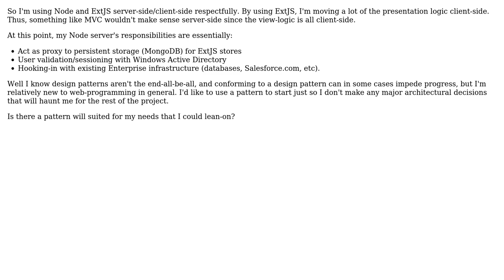Software Engineering: Design Pattern for Server, where application is single-page RIA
With thanks & praise to God, and with thanks to the many people who have made this project possible! | Content (except music & images) licensed under CC BY-SA | Music | Images & others | With thanks to user James Anderson user gnat user Colin Martell and the Stack Exchange Network Trademarks are property of their respective owners. You are responsible for your own actions.